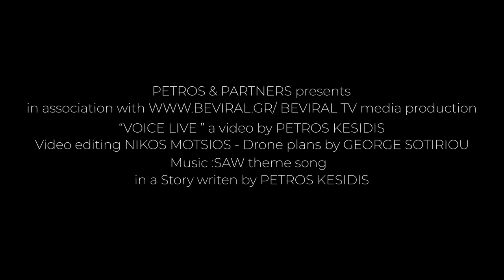VOICE LIVE Clubbing-Veria-Winter 2021-2022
VOICE LIVE Clubbing-Βέροια, Ελ.Βενιζέλου 85
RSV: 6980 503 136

proudly presents a PETROS KESIDIS film ''VOICE LIVE''

Video Editing by NIKOS MOTSIOS/Cinematography
Drone Plans by GEORGE SOTIRIOU
Music/Soundtrack: SAW theme song
Story by PETROS KESIDIS
Director: PETROS KESIDIS
Producer: PETROS KESIDIS for beviral tv-media productions